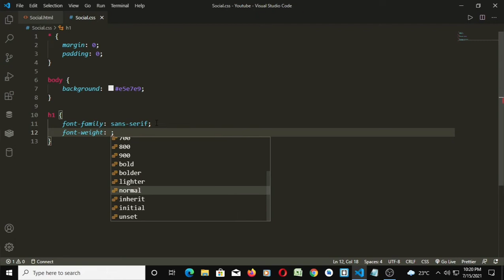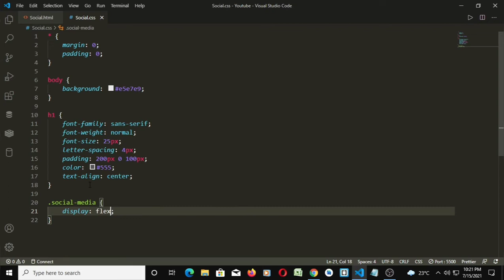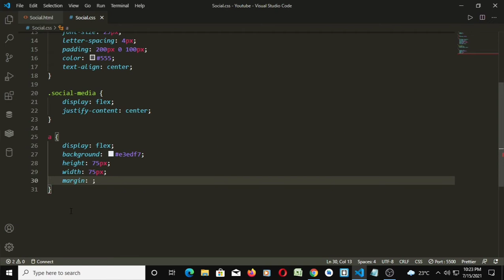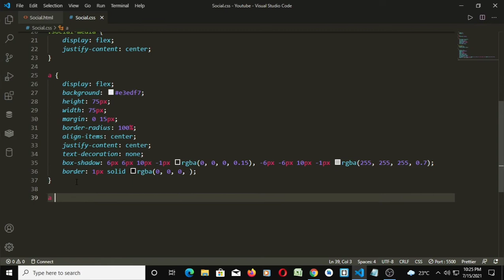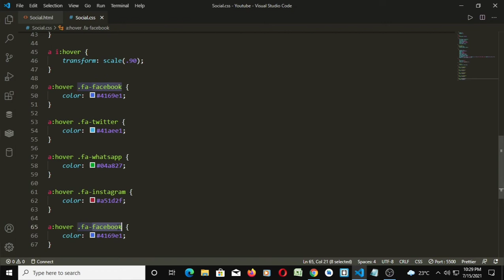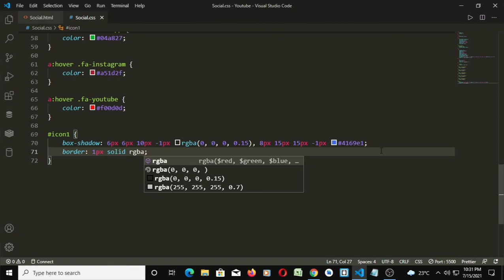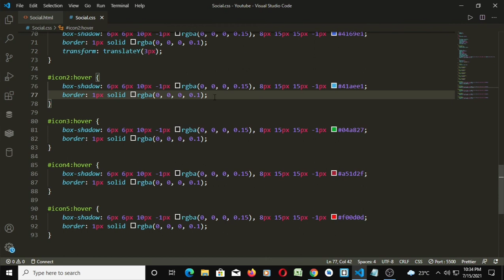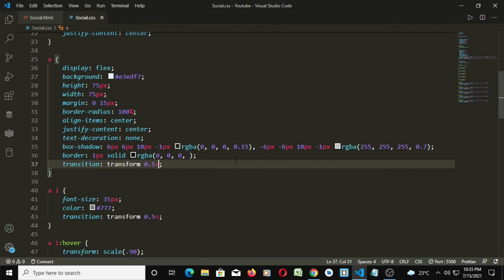How make Social Media Icon || With beautiful Hover effect || Using Html and Css only